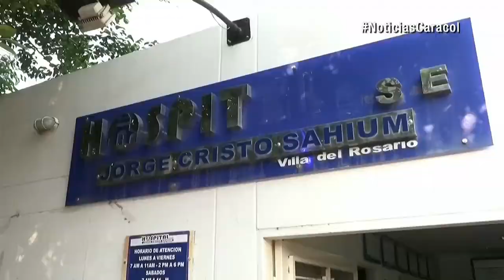Tercer caso de sarampión un bebé venezolano hospitalizado en Cúcuta | Noticias Caracol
El menor de 10 meses ingresó por Ureña hasta Villa del Rosario, en Norte de Santander, de acuerdo con el reporte del Ministerio de Salud.

Conozca más sobre esta enfermedad de la que se han reportado otros dos casos en el territorio nacional:

SALUD

Sarampión: tercer caso de la enfermedad importada desde Venezuela a Colombia es el de un bebé de 10 meses hospitalizado en Cúcuta